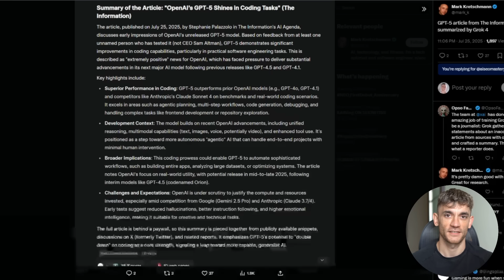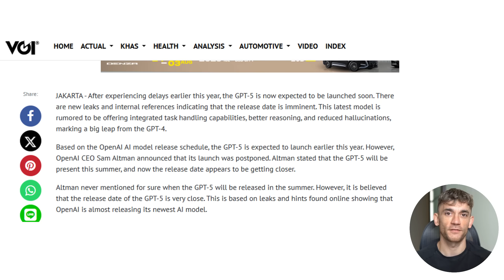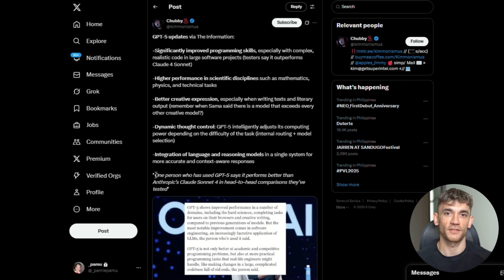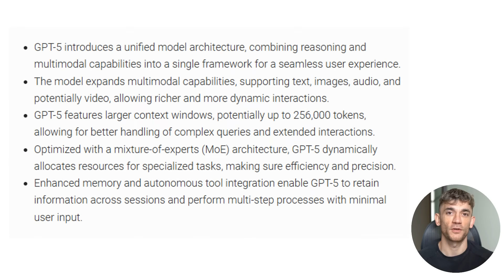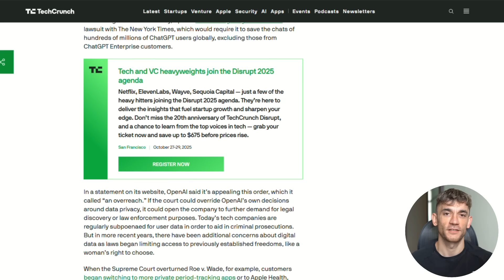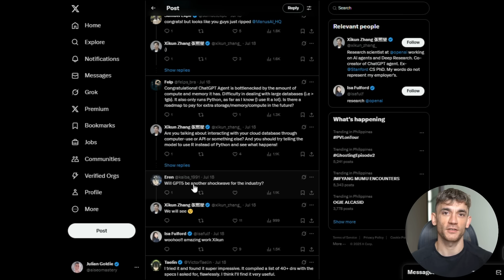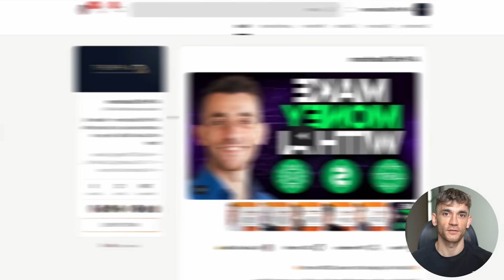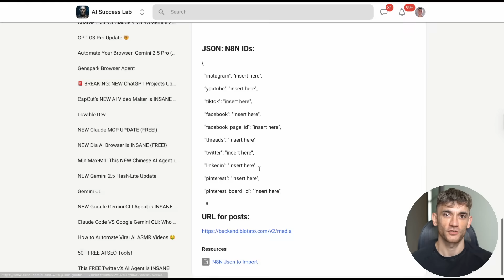OpenAI’s NEW GPT 5 (FREE!) 🤯